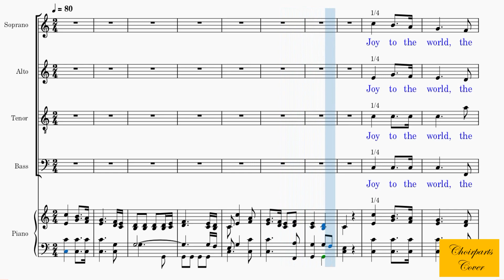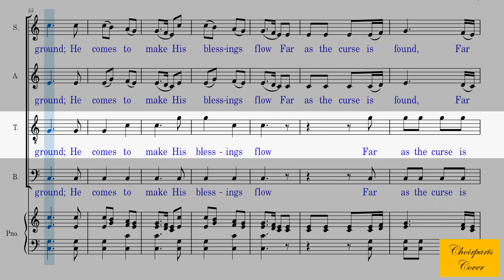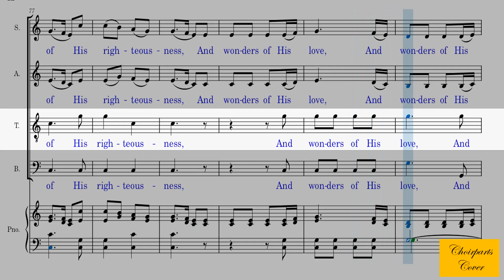125 - Joy To The World | Tenor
1
And heaven and nature sing, And heaven and nature sing,

2
Repeat the sounding joy, Repeat the sounding joy,

3
No more let sin and sorrow grow,
Far as the curse is found, Far as the curse is found,

4
And wonders of His love, And wonders of His love,
And wonders, and wonders of His love.